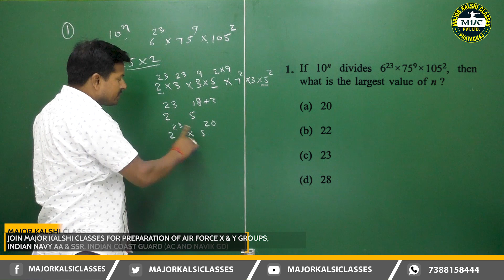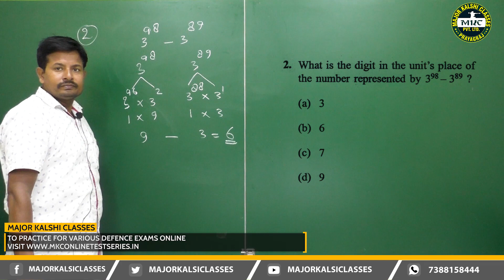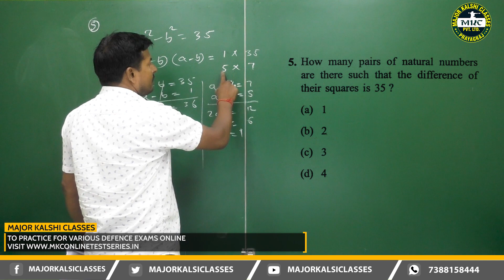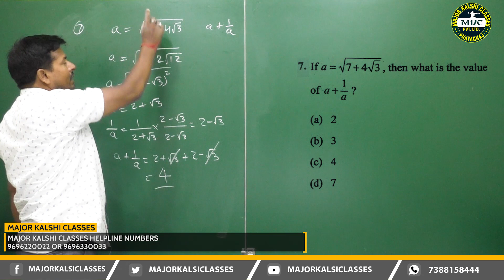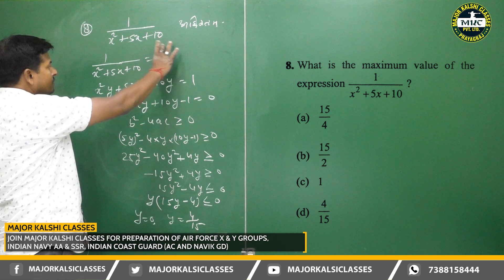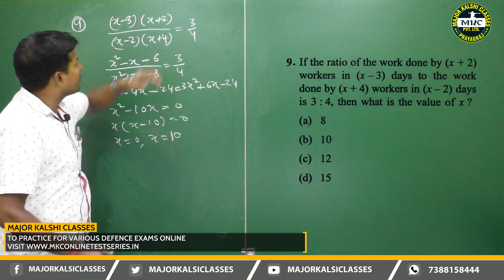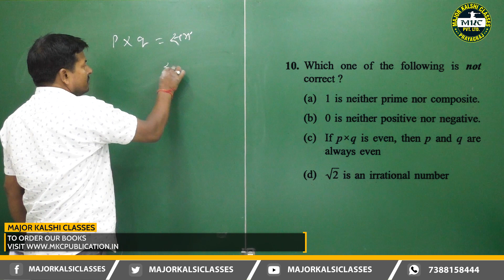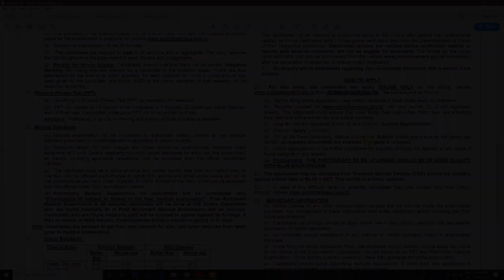CDS 2 2019 Elementary Mathematics Question Paper, Answer Key and Solution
CDS 2 2019 Elementary Mathematics Question Paper, Answer Key and Solution is given in this video, You can find all the answer to the questions which were asked in 2/2019 CDS Examination.

After the exam, the only thing Candidates seek is the  Correct  CDS 2 2019 answer key. Major Kalshi Classes faculty, Research and development team will prepare the  Answer Key and ensures that it is accurate and authentic. So, guys don’t wait for CDS 2 2019 answer key.

Very few Coaching institutes provide CDS 2 2019 answer key and Video Solution on the same day. Major kalshi classes provide both on the same day. Some students are worried after the exam but don’t need to. First, check your answer with a cool mind and according to that analyse if you will clear or not. We suggest all aspirants to first analyse the last 10 year cut off to understand passing criteria for this written exam.

CDS 2 2019  paper and analysis is now available. There is four Set of each paper. This all sets are available on the website. Candidates can easily download this CDS 2 2019 answer key from any device. We try to provide details solution but it takes time so the candidate can download detail solution later.

CDS 2 2019 Exam video solution of few problems is available on the youtube channel. For English, General study and elementary mathematics full solution

Check CDS 02/2019 Answer Key and calculate your total marks in CDS exam so that you can start CDS SSB Interview preparation timely.

Join Major Kalshi Classes for the best preparation of NDA/NA, CDS, AFCAT, CAPF, ACC, Military Nursing Service, Air Force X & Y Groups, Indian Navy AA & SSR, Indian Navy MR,  Indian Coast Guard Navik GD/DB, Army GD/Clerk/Tech/NA/SSC GD, and SSB INTERVIEW. To boost your personality and communication skills to perform in GD join SpokenEnglish@SwissSchool.